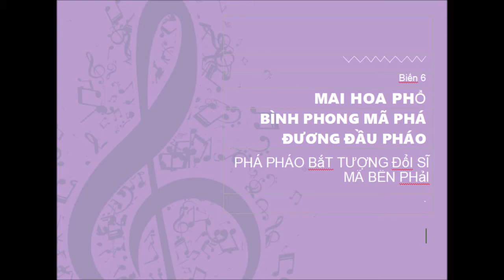Biến số 6 của Thế cờ Mai hoa phổ Bình phong mã phá đương đầu pháo , phá pháo bắt tượng đổi sĩ mã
Biến số 6 của Thế cờ Mai hoa phổ Bình phong mã phá đương đầu pháo , phá pháo bắt tượng đổi sĩ mã bên phải.